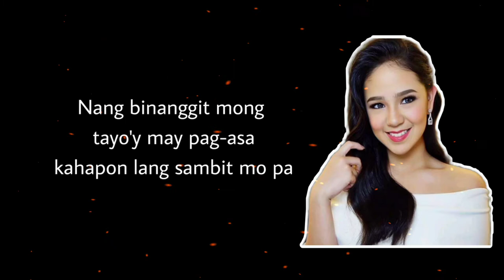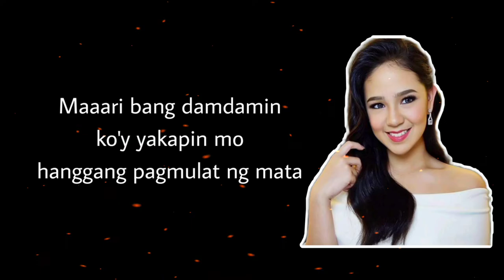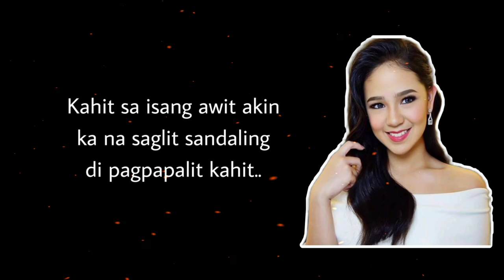Panaginip || Mikee Quintos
Panaginip (Lyrics)
By: Mikee Quintos
Kailan nga
Huli mong sinabi sa akin nagpa-kaba
Tibok ng puso ko'y kumakaripas na
Nung binanggit mong tayo'y may pag asa
Kahapon lang sambit mo pa
May ari ng puso ko'y kilala mo
Hayaan tadhana ang magtalaga nito
Maaari bang damdamin ko'y akapin mo
Hanggang pagmulat ng mata
Chorus:
Panaginip lang pala
Pag ibig kong umaasa
Kahit sa isang awit
Akin ka na saglit
Sandaling di pagpapalit kahit
Isa lang panaginip
Minsan nga
Sa panahong bigo't talunan
Ay nandyan ka
Pinapawi ang luha't gumagaan bigla
Pasaning buhat para bang
Naglaho na
Lalo na nung binulong mo pa
Problema'y darating at lilipas din
Kabigua'y hudyat na ng sikmulain
Hawak kamay nating harapin
Chorus:
Panaginip lang pala
Panaginip lang pala
Isa lang panaginip
Isa lang panaginip
oh oh woh oh oh3x
woh.
Panaginip

edit na muna tayo lyrics mahirap na dami na dumadagdag na case ngayun ei..